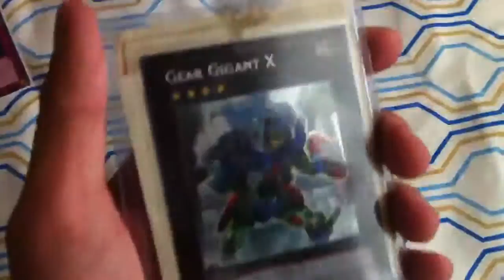Trade Proof Again 9/4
Yup sub to him (: NBFGrimReaper